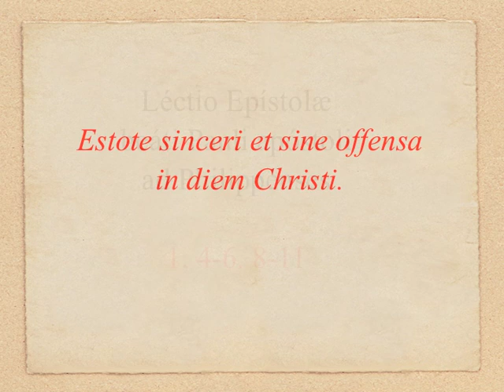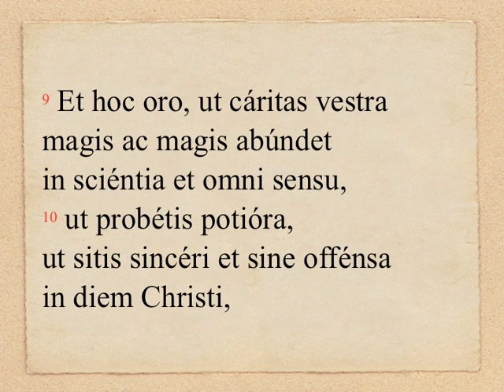TAdv.2.1C - Phil 1, 4...11 (OLM 006, 2)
DOMINICA II ADVENTUS (anno C): Lectio II